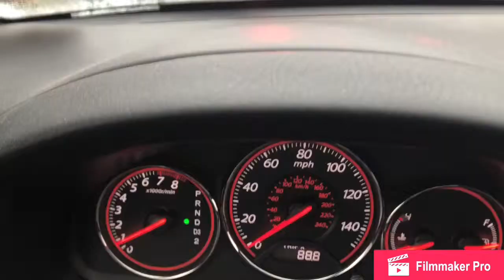The Vlogger Dude #9: SNOWING in MARCH?!!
Jack Frost snuck up on us here in the east coast today. Wonder why? Also thank you guys so much let’s keep this channel growing!